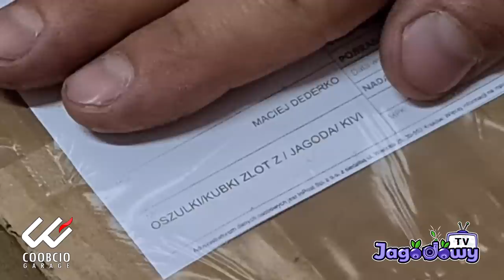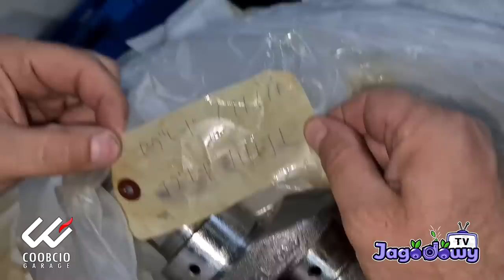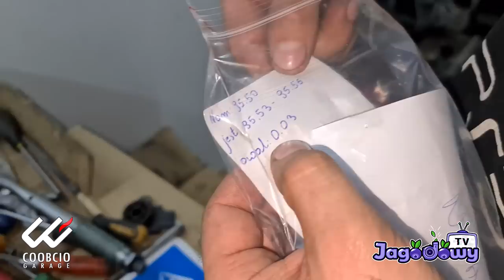Coobcio Garage - odbudowa silnika 350Z na nowym wale prosto z Japonii